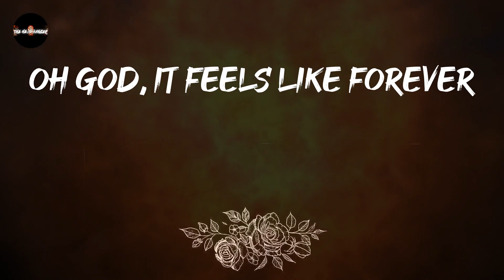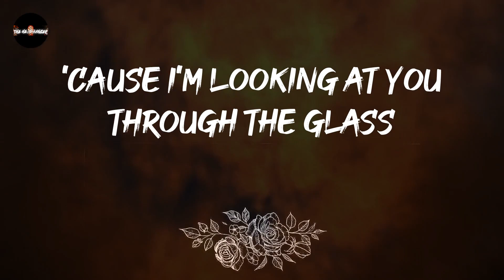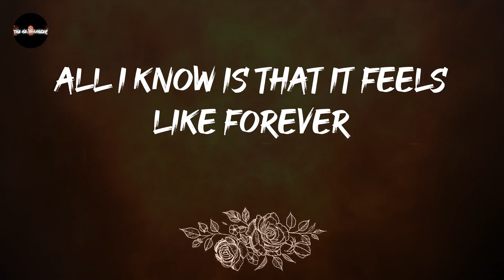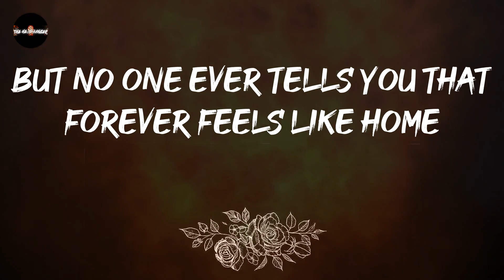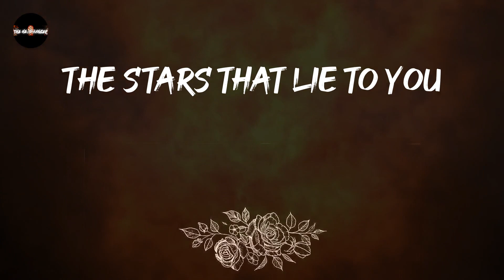Stone Sour - Through Glass (Lyrics)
give this a spin: Through Glass - Stone Sour

Through Glass - Stone Sour lyrics:
I'm looking at you through the glass
Don't know how much time has passed
Oh God, it feels like forever
But no one ever tells you that forever feels like home
Sitting all alone inside your head
'Cause I'm looking at you through the glass
All I know is that it feels like forever
When no one ever tells you that forever feels like home
How do you feel? That is the question
But I forget, you don't expect an easy answer
When something like a soul becomes initialized
And folded up like paper dolls and little notes
You can't expect a bit of hope
And while you're outside looking in
Describing what you see
Remember what you're staring at is me
How much is real? So much to question
An epidemic of the mannequins
Contaminating everything
When thought came from the heart
It never did right from the start
Just listen to the noises
(No more sad voices)
Before you tell yourself
It's just a different scene
Remember it's just different from what you've seen
And all I know is that it feels like forever
And it's the stars
The stars that shine for you
The stars that lie to you
Who are the stars
Who are the stars they lie